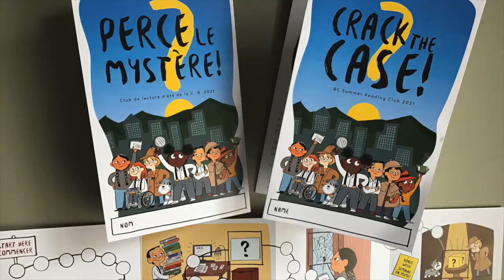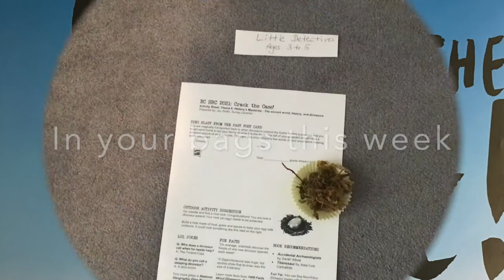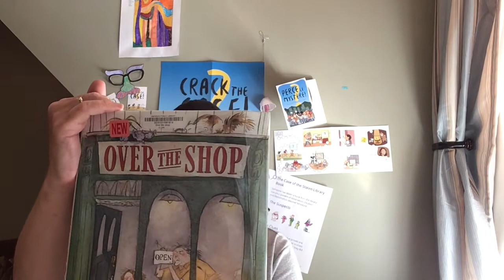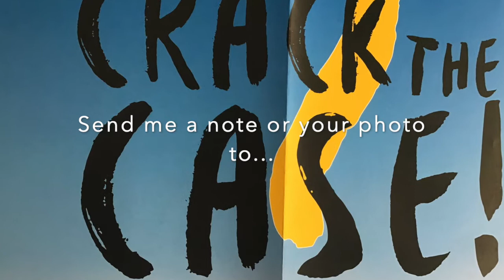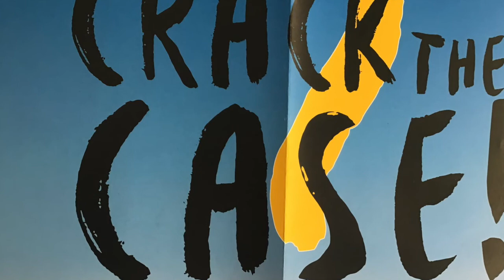SRC Week 6 Aug 2 6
We are in week 6 of our Summer Reading Club. This week we make a nest for a dinosaur egg. For our older viewers we included a BINGO activity and our tweens can find out about useful things that Egyptians invented a long time ago.